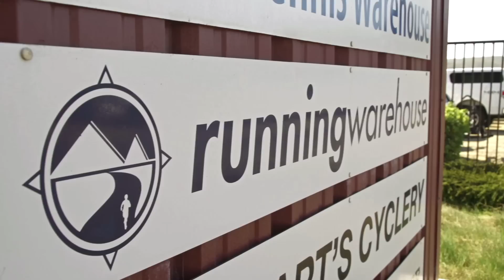Welcome to Running Warehouse!